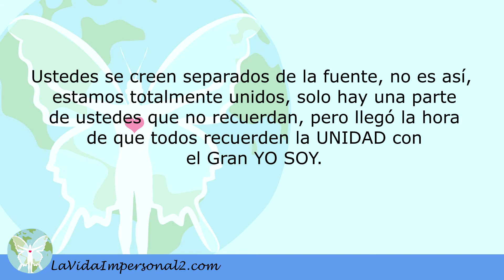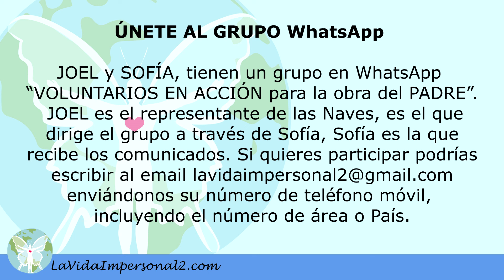LLAMA TRINA - DECRETOS AL ALCANCE DE TODOS (Comunicado Pleyadiano)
(620-C) Los Maestros Ascendidos nos han enviado regalos, el primer regalo es el contenido de este comunicado sobre Decretos al alcance de todos y el segundo regalo es el Libro “La Vida Impersonal 2” o “YO SOY  el que  YO SOY” y los Comunicados, todo fue dado para toda la Raza Humana; los Maestros están aportando informaciones valederas para que conozcan quienes son, porque como Hijos de DIOS todos pueden hacer la Ascensión, esto sucede por Ley Natural, todos pueden porque ya todos están preparados, todos ya vivieron todas las experiencias que tenían que vivir, no tienen por qué regresar a un Planeta de tercera Dimensión donde hay dualidad.

Este libro y todos los comunicados están dados para que todos los Seres Humanos del Planeta Tierra se preparen para la Ascensión, solo deben escuchar, todo está en audio, lo único que se les pide ES QUE ESCUCHEN para que se den cuenta los valiosos regalos que nos han enviado los Maestros Ascendidos, esperamos que comprendan lo gratificante que es saber que podemos hacer el cambio fácilmente.

Los Pleyadianos dirigen este mensaje, mensajes como este, los Pleyadianos los han enviado en muchas ocasiones desde diferentes fuentes para toda la Humanidad, para sanar sus pensamientos, ser libres e ir a casa.

Hermanos, creemos necesario que ustedes escuchen estos mensajes las veces que crean convenientes, ustedes mismos sabrán lo importante que es escuchar y repetir esta información por algún tiempo, sabemos que los ayudará grandemente.

Ya les hemos dado varias herramientas para que salgan del adormecimiento, de la confusión mental, etc. que los ha hecho creer que vivir en la dualidad es lo normal. Lo diremos de nuevo, el Planeta sale de la tercera dimensión y entra a la quinta dimensión, igualmente cada habitante.

Deben escuchar esta información, estos mensajes son básicos.

LLAMA TRINA:

Gran Presencia YO SOY, Señor DIOS de mi Ser que estás en todo y en todos, gracias por Tu protección. Pido con todo el poder de mi intención que este cuerpo sea envuelto con la llama Trina que consiste en el entrelazamiento de los tres Rayos, el Rayo Oro Rubí, el Rayo Rosa y el Rayo Azul.

Estos tres Rayos representan la Sabiduría, el Amor y la Voluntad de nuestro PADRE, estas tres virtudes son dadas a todos, están presente siempre.

Todos estamos envueltos en la Llama Trina en total y pleno equilibrio mental, protegiendo y resguardando a la Presencia YO SOY en Paz y Armonía perfecta.

Ustedes se creen separados de la fuente, no es así, estamos totalmente unidos, solo hay una parte de ustedes que no recuerdan, pero llegó la hora de que todos recuerden la UNIDAD con el Gran YO SOY.

Estamos atentos para seguir enviando lo más conveniente para que ustedes aprendan a pasar esta etapa de la mejor manera, nunca es tarde, escuchen los comunicados.

Este canal sabrá informarles la continuación de los Nuevos Rollos con Amor, estamos altamente complacidos del trabajo que hemos elaborado para ustedes, disfruten, todos serán salvos, todos entrarán en la Quinta Dimensión.

Si no avanzan en esta enseñanza es porque no están escuchando estos mensajes, estos mensajes los nutren de Amor y Prosperidad.
Pedimos a todos que escuchen la integración de los Rayos, es una buena herramienta para que avancen todos.

Con amor, los Pleyadianos y otros.

Canalizadora Sofía

JOEL y SOFÍA, tienen un grupo en WhatsApp “VOLUNTARIOS EN ACCIÓN para la obra del PADRE”. JOEL es el representante de las Naves, es el que dirige el grupo a través de Sofía, Sofía es la que recibe los comunicados.